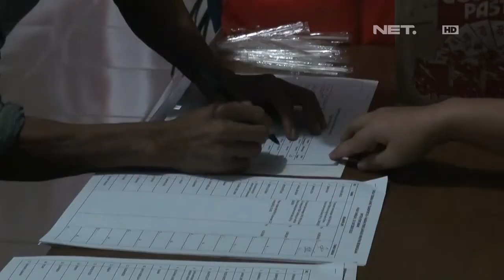Salah Satu TKI Ilegal Mengaku Masuk Ke Malaysia Tanpa Membawa Dokumen Apapun